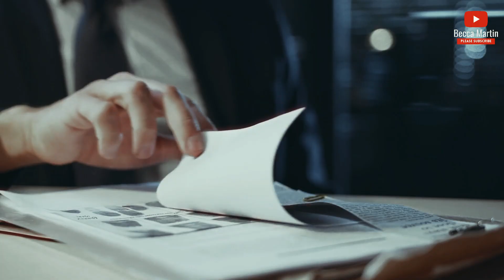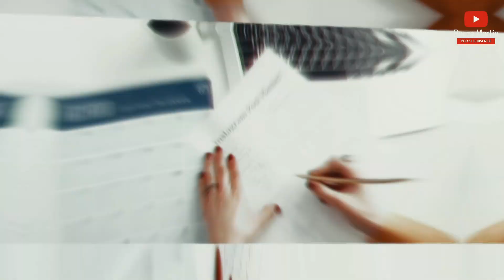My Journey from Mental Health Nurse to VA Company Founder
👋 Hey there, it's Becca! This video is a bit different from my usual content, but I've been getting loads of questions about how I ventured into the Virtual Assistant (VA) industry and transformed my business. 📈
In this video, I'll take you on a journey from my days as a mental health nurse to becoming the founder of a thriving VA company. The Speed Up Co.

🤔 How did I transition from healthcare to building digital marketing skills?
🌱 What inspired me to establish my own VA company?
🌟 How did I help clients scale their teams and achieve their goals?

These are the questions that often boggle my mind when I reflect on my journey. But trust me, there's a story behind it all, and I'm excited to share it with you. 🎉

Time stamp
0:00 - Intro
1:08 - Make money online
2:09 - Hire when you think you're ready
4:50 - Our recruitment process
6:03 - My first hire
9:10 - My new ventures
12:13 - Outro

How we manage and track time with remote staff